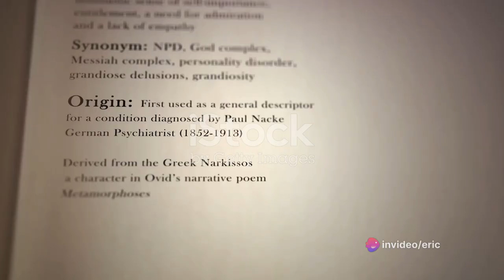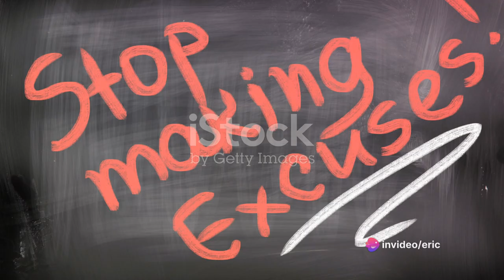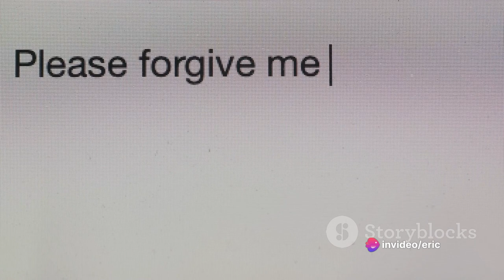How To Respond To A Narcissist’s Apology | EP 2 | The Blaming Apology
In this eye-opening video, we delve into the second part of our series on fake apologies, shining a spotlight on the tactics used by narcissists during apologies and providing valuable insights on how to respond effectively. If you've ever found yourself at the receiving end of a disingenuous apology, this video is a must-watch for you.

Join us as we uncover the manipulation tactics employed by narcissists in their apologies and learn practical strategies to handle and navigate these situations with confidence. Understanding these behaviors is the first step towards protecting yourself from their harmful influences.

Your support helps us in spreading awareness and empowering others to deal with such challenging situations effectively.

OUTLINE:

00:00:00 The Blaming Apology
00:01:57 The Tit-for-Tat Apology
00:04:00 The Phantom Apology
00:06:12 The Blanket Statement Apology